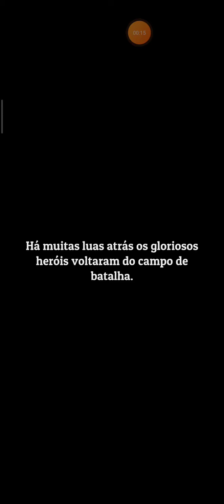HERO PARK GAMEPLAY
Bem-vindo ao Hero Park,

o lugar onde unicórnios mágicos atraem heróis para sua pequena aventura. Esta é uma história sobre você, seu unicórnio e um tesouro cheio de ouro!

Cinco anos após a Grande Guerra, o velho herói de guerra e seu fiel unicórnio retornam à sua cidade natal e descobrem que não sobrou uma pedra sobre a outra. A cidade está vazia, e as antes gloriosas masmorras agora estão abandonadas. A decisão é clara: a cidade deve ser reconstruída, novos monstros devem ser criados e as masmorras povoadas de novo.

Crie a ilusão perfeita de uma cidade de aventura com ferreiros ocupados, tavernas movimentadas e masmorras gloriosas com monstros criados por você. Conheça personagens fascinantes que querem se juntar a você e usar suas habilidades para atrair o ouro do herói para fora de suas bolsas. Faça do Hero Park o que ele costumava ser: a cidade mais magnífica do reino!

Características:
★ Mais de 100 personagens fabulosos: heróis, lojistas, vampiros, unicórnios e muito mais
★ Projete sua cidade de acordo com seus desejos e automatize sua produção
★ Crie monstros para suas masmorras e molde-os de acordo com suas necessidades
★ Mergulhe no mundo mágico de elfos, humanos e anões
★ Experimente a emocionante história de um velho herói de guerra e seu unicórnio
★ Resolva missões emocionantes e saqueie tesouros valiosos...
★ ... e impeça o seu unicórnio de comer tudo!